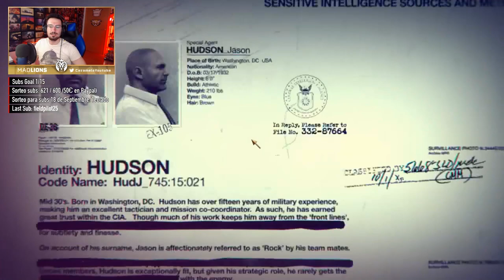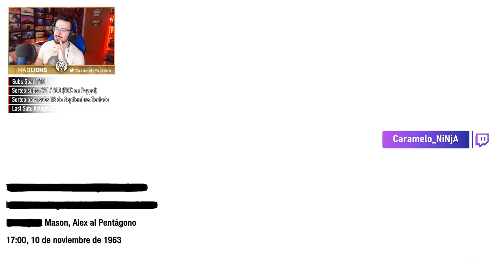ESCAPAMOS en la C90 con REZNOV #2 | Caramelo call of duty black ops gameplay Español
ESCAPAMOS en la C90 con REZNOV en este gameplay de  call of duty black ops gameplay en español.

▬▬▬▬▬▬▬▬▬ INFORMACIÓN SETUP ▬▬▬▬▬▬▬▬▬

● CPU: Intel Core i9-9900K 3.6Ghz
● MB: Asus Prime Z390-A
● Rstón: SteelSeries Rival 300
● Cᴀsᴄᴏs: Sades A6
● Micrófono: Blue Yeti
● Fuente Alimentación: 800W Mars Gaming
● Teclado: Newskill seiryu

 call of duty black ops cold war call of duty black ops cold war trailer call of duty black ops 5 call of duty black ops all weapons call of duty black ops 4
 call of duty black ops cold war cod mobile zombies cold war battlefrontesp